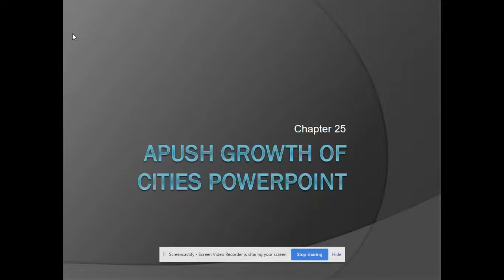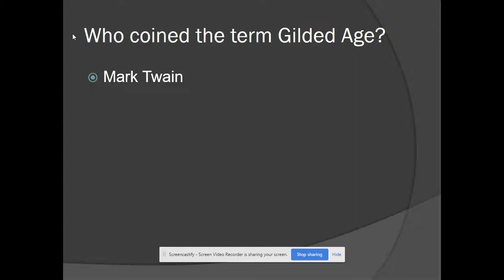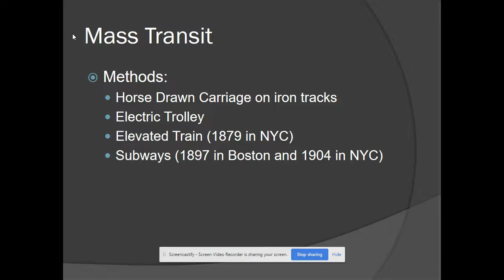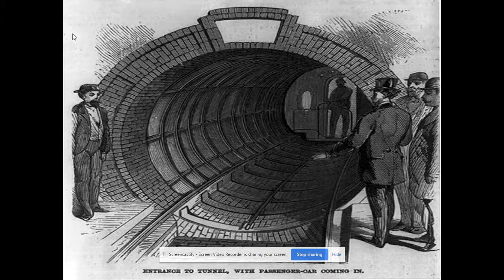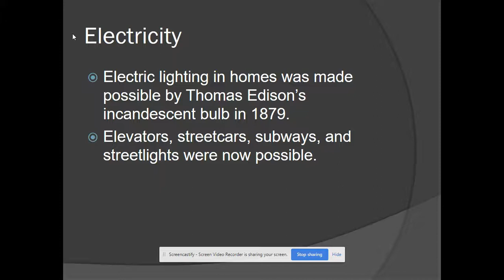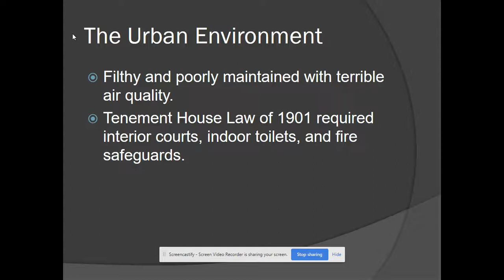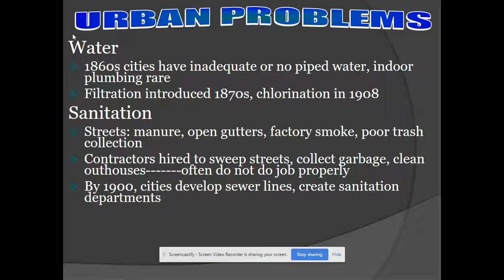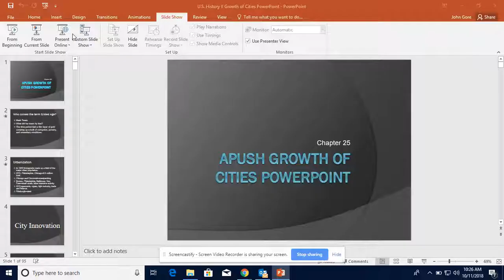Growth of Cities Recorded Lecture Part 1